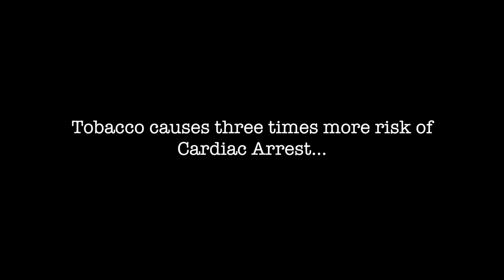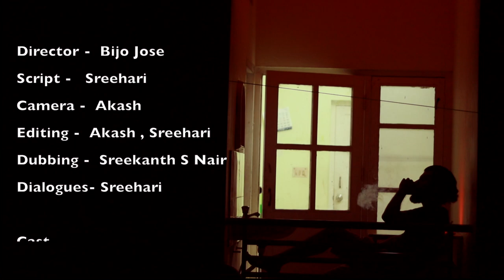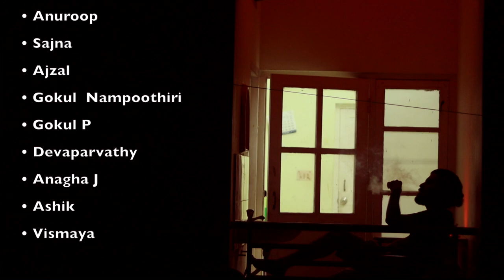“SMOKING KILLS’'- an Anti-Tobacco Awareness short film | PMS College of Dental Science & Research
Over seven million people die due to smoking of tobacco on an annual basis. In India, over 1.2 million people die due to smoking and even second hand smoke.
Tobacco is a Silent Killer as it takes hold of people’s lives.
For this “World No Tobacco Day”, we at PMS College of Dental Science and Research presents to you a short film “SMOKING KILLS”
Let’s pledge to never touch a cigarette.